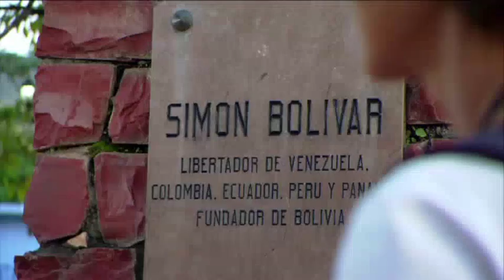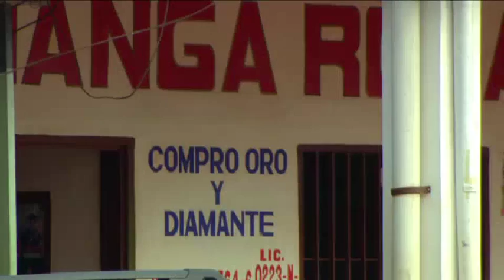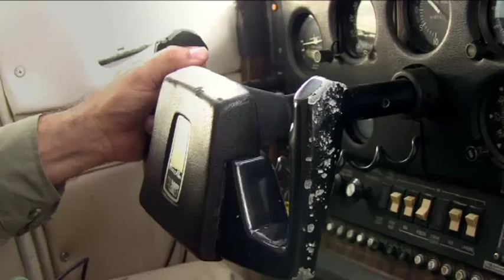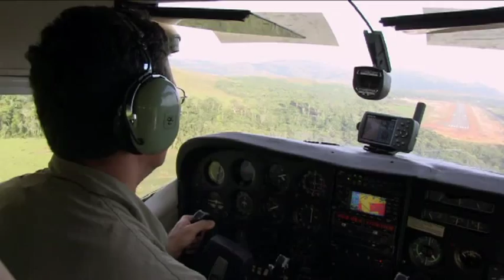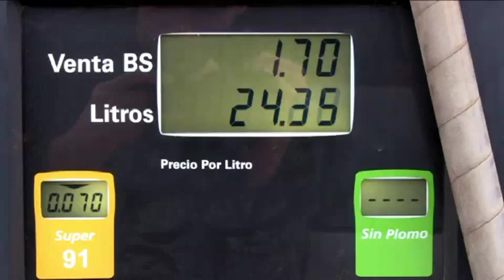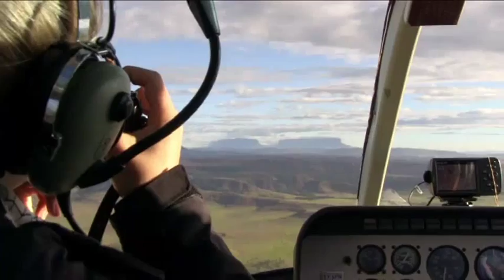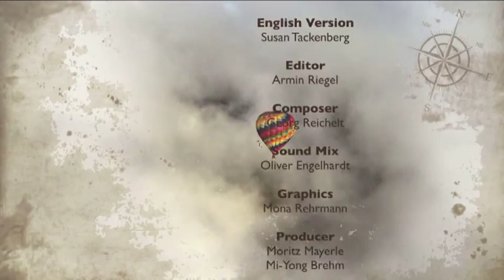The Worlds Greatest Balloon Adventures - Venezuela (Episode 5)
"This five-part series explores the world's most fascinating landscapes with hot-air balloons. Emotional human encounters, exotic cultural experiences and thrilling adventures in the wild are the ingredients for a dynamic, exciting and entertaining series about the extraordinary life of ballooning enthusiasts and their quest for the "Great Picture".

Venezuela with its spectacular landscapes is the grand finale of our journey. The spectacular Table Mountains (Tepuis) in the south of the country build the backdrop for the adventurous flights in La Gran Sabana. In this episode the renowned Director Werner Herzog joins us in search of inspiration for new unusual visuals. For a long time he has been an admirer of the austere beauty of the Tepuis - now he not only ventures to experience the eerie ambience on their top, but also takes the risk of ballooning in the vicinity of the "Lost World" mountains."